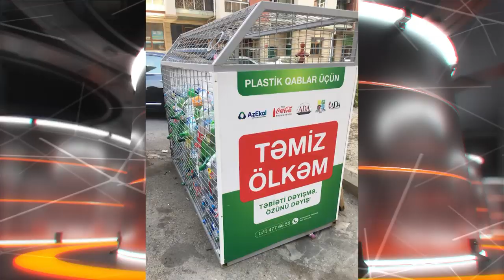GəncSən Tok Şou -Ekologiya 05. 06.2019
"🔹 Ekologiya
🔹Ekoloji mədəniyyət
🔹Ekologiyanın qorunması

GəncSən`in bugünkü müzakirəsi bu barədədir. 🇦🇿🇦🇿🇦🇿 Odur ki, bizi izləməyə davam edin  :)